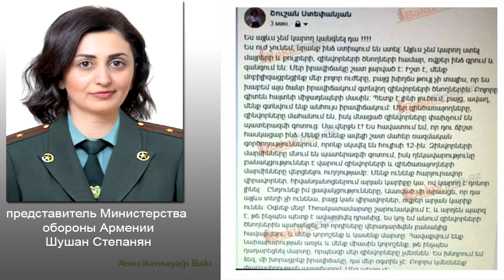Представитель Министерства обороны Армении Шушан Степанян: Меня вынуждают лгать...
"Меня вынуждают лгать. Я больше не могу лгать матерям..."